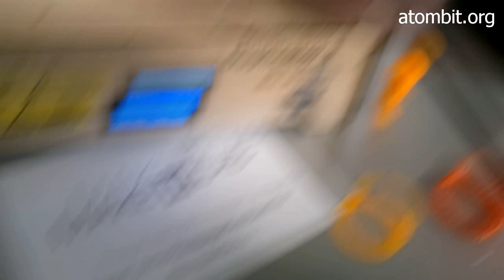3d принтер печатает свисток и браслет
Представляю 3d принтер видео, сделанный своими руками (не моими).

На выставке "InternetExpo 2013" в Екатеринбурге в живую продемонстрировали 3d принтер в действии - печатает детали прямо на глазах, подсмотрел и записал видео.

Запечатлён процесс печати свистков и браслетов на нём. Показана игрушка - собака-робот, большинство деталей которой напечатано на этом принтере.

Обратите внимание на:

00:29 - начало печати свистка.
01:04 - готовые напечатанные изделия - игрушки, браслеты.
02:13 - расходные материалы для принтера, из которых печатаются детали. На бобинах скрученные, типа как проволока. В зависимости от модели принтера и печатаемых деталей применяется свой материал.
02:40 - половина готового свистка (на 3:34 более резкое изображение).
02:58 - готовый свисток, работающий и реально свистящий. Шарик в нем печатается сразу же, при изготовлении корпуса самого свистка.
03:40 - готовая игрушка-собака-робот. Большинство деталей сделано на этом 3д принтере. Из электроники, конечно же, взяты готовые детали. Хотя и их наверное уже можно на других принтерах распечатать.
04:12 - печать браслета. Видел потом, один посетитель с ним ходил :) Материал - пластмасса, сам браслет растягивается и принимает свою форму обратно.

Круто, чё! :)

- the development of science and technology.

3d printer prints whistle and bracelet.

Imagine 3d printer video, made by hand (not mine).

The exhibition "InternetExpo 2013" in Yekaterinburg live demonstrated 3d printer in action - prints the details right before our eyes, spied on and recorded video.

Imprinted printing whistles and bracelets on it. Displaying toy - dog-robot, which most of the details printed on this printer.

Note:

00:29 - start printing whistle.
1:04 - finished printed products - toys, bracelets.
02:13 - printer supplies, parts of which are printed. Twisted on reels such as a wire. Depending on the printer model and print parts used his stuff.
2:40 - half finished whistle (3:34 on a sharper image).
2:58 - Ready whistle, whistling and actually working. Ball in it is printed immediately, in making the body of the whistle.
3:40 - Finished toy robot dog. Most of the details done on this 3D printer. Of electronics, of course, the finished parts are taken. Although they probably already can print to other printers.
4:12 - print bracelet. Seen later, one visitor walked with him :) Material - plastic bracelet stretched himself and takes its shape back.

Cool, Th! :)